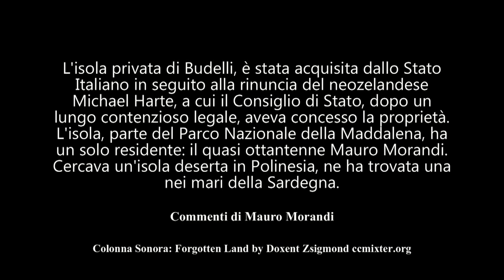L'isola di Robinson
Non uccidete il mare,
la libellula, il vento.
Non soffocate il lamento
(il canto!) del lamantino.
Il galagone, il pino:
anche di questo è fatto
l’uomo. E chi per profitto vile
fulmina un pesce, un fiume,
non fatelo cavaliere
del lavoro. L’amore
finisce dove finisce l’erba
e l’acqua muore. Dove
sparendo la foresta
e l’aria verde, chi resta
sospira nel sempre più vasto
paese guasto: Come
potrebbe tornare a essere bella,
scomparso l’uomo, la terra.

Giorgio Caproni 1991

Don’t kill the sea,
the dragonfly, the wind.
Don’t suffocate the lament
(the song!) of the manatee.
The bush-baby, the pine:
these too make
man. And whoever for vile profit
strikes a fish, a river,
don’t give him
a knighthood. Love
ends where the grass ends
and the water dies. Where,
as the forest and the green air
disappear, he who remains
sighs in the ever growing
broken country: “Earth, how
beautiful it could become again,
if man disappeared”.